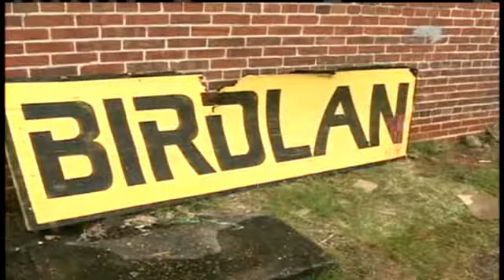Birdland Closed, Contents Seized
The Birdland nightclub is closed and the contents inside seized amid a lawsuit filed by the property owner.